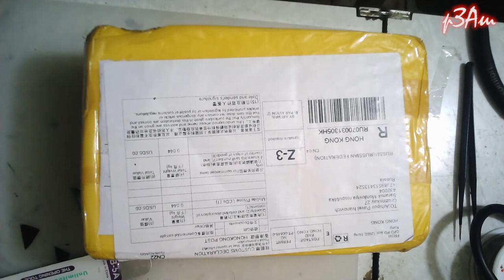Nokia 220 (RM-969)/Nokia 215 (RM-1110) замена LCD экрана